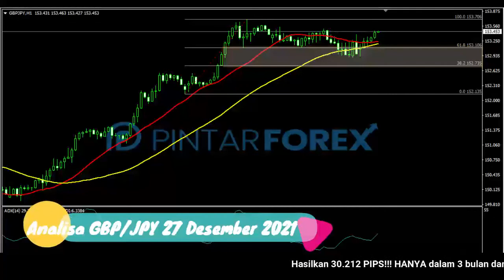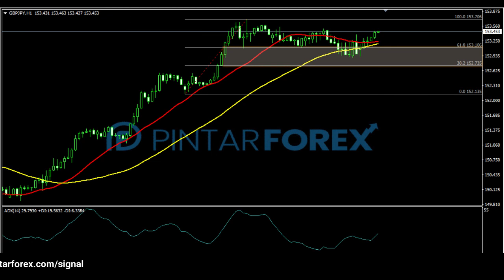🔴 LIVE: Analisa Forex Hari Ini 27 Desember 2021 Waspadai GBP-JPY Sedang Bullish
"Analisa Forex Hari Ini 27 Desember 2021 Waspadai GBP-JPY Sedang Bullish